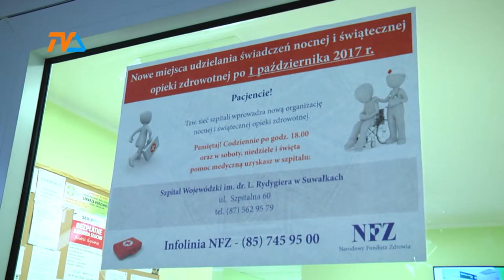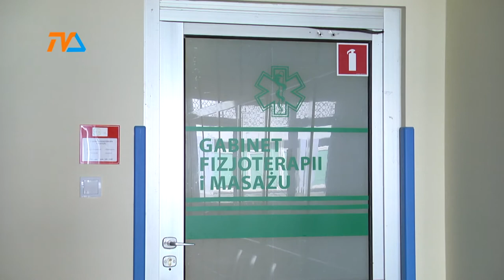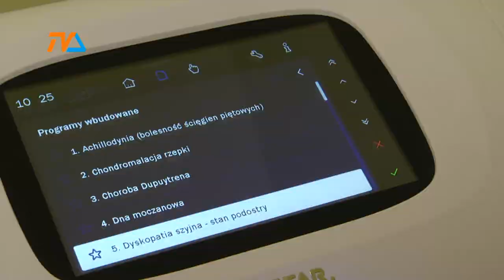Całodobowa pomoc w szpitalu |TVSUWAŁKI